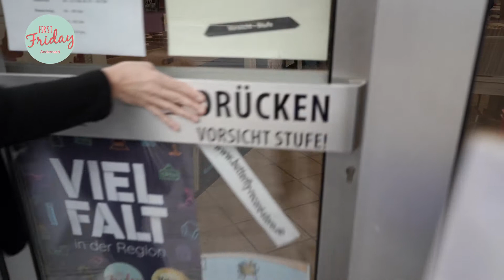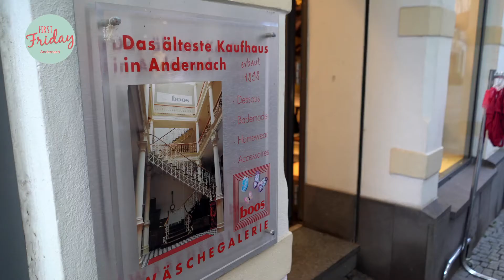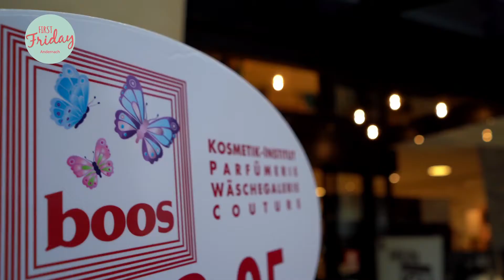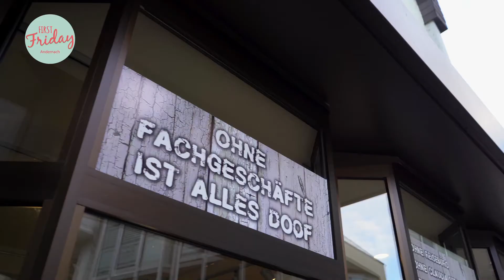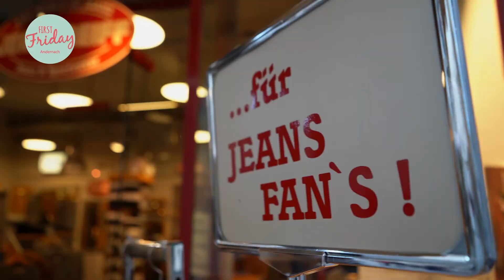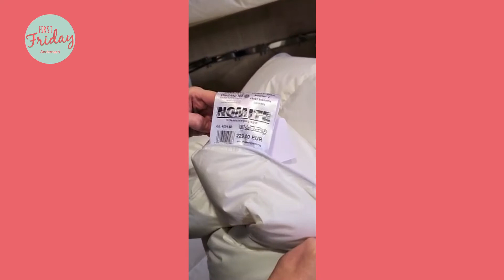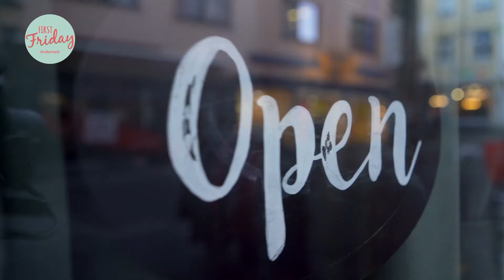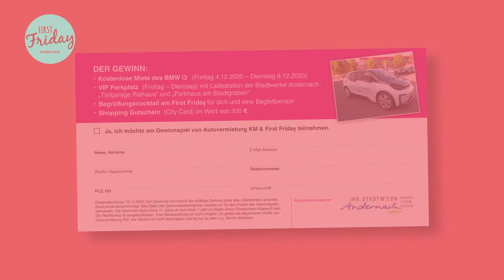Fist Friday Andernach - "Home sweet home" am 06.11.2020